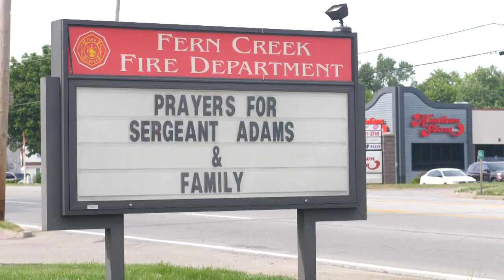Community says final goodbye to Fern Creek firefighter Sgt. Kyle Adams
Fern Creek firefighter Kyle Adams was preparing to celebrate his retirement. Now, his friends and family are celebrating his life after an off duty accident.